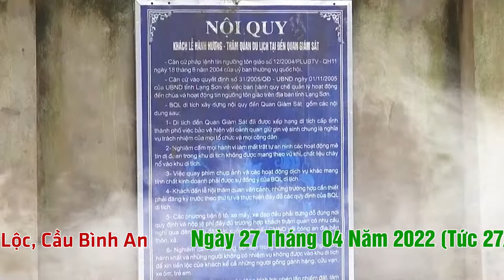Thanh Đồng Nguyễn Thọ Thắng Hầu Giá Quan Giám Sát Tại Đền Dầm Năm 2022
ĐĂNG KÝ ĐỂ CẬP NHẬT VIDEO MỚI NHẤT
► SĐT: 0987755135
Cảm ơn !